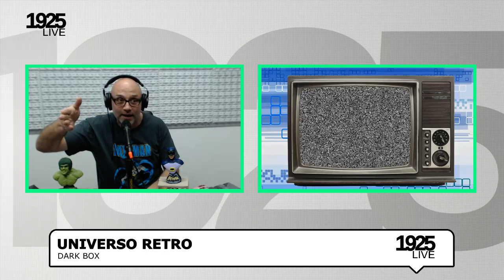UNIVERSO RETRO RADIOVISION (17/10/19) 2da parte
Les compartimos el 3er programa de Universo Retro Radiovision que junto con Manuel Silva y Mariana Gutiérrez hablamos de las películas más emblemáticas del cine de terror, nos visitó para eso Dario Lavia de Cineficción, también amigo Pablo Massa de DarkBox para traernos todas las novedades y una sorpresa que les va a encantar, presentamos el busto de Batman de Adam West y además repasamos la última Tpc Coleccionismo y lo que fue la 10 edición de la crack bang boom de Rosario.